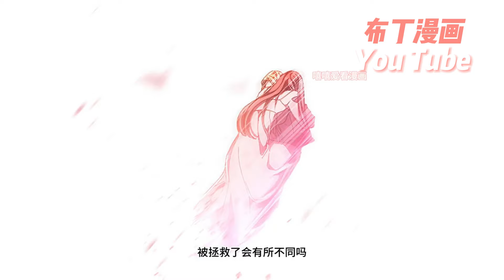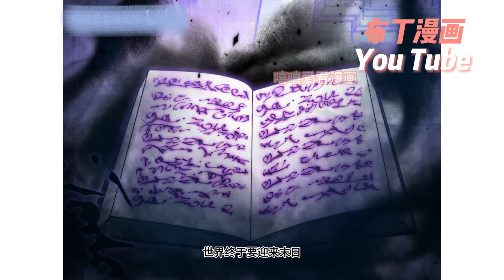因受盡虐待和冷落，被視為不祥公主的妹妹借用黑暗之力屠戮了整個皇宮。女主死後卻意外回到六年前，這次，她決心要給妹妹帶去溫暖···《这次要好好养妹妹》1~31合集#bdhm